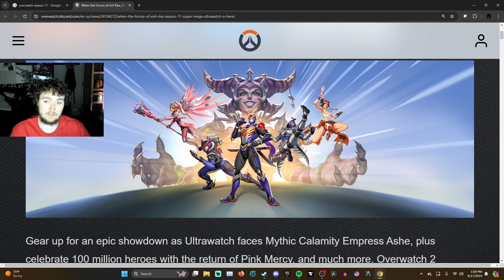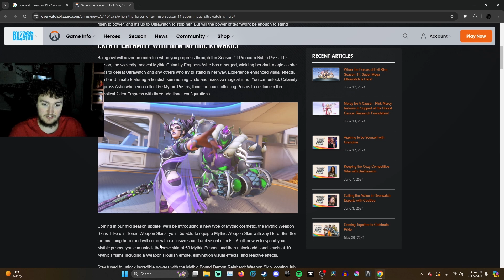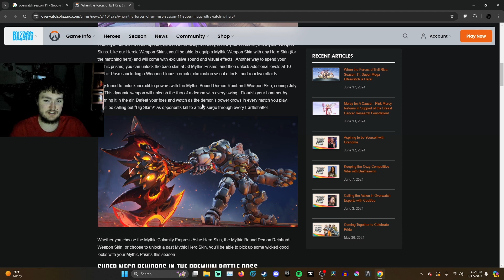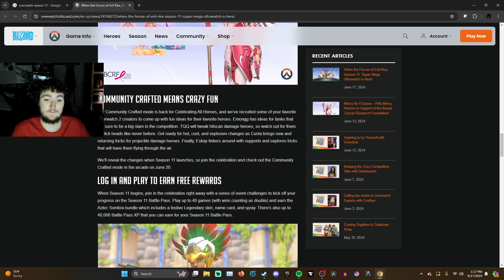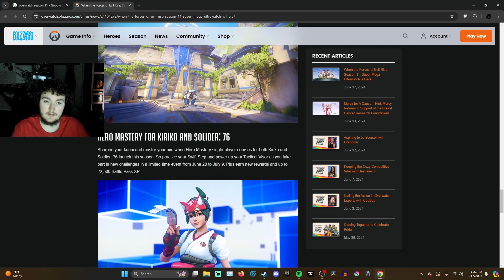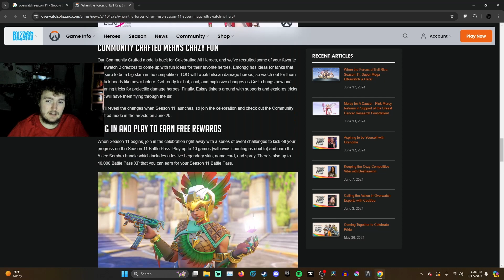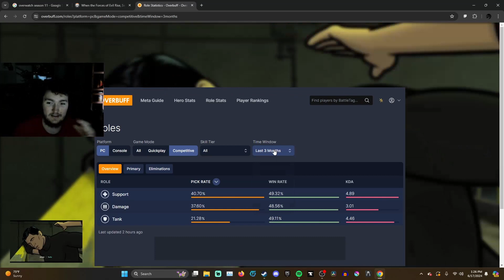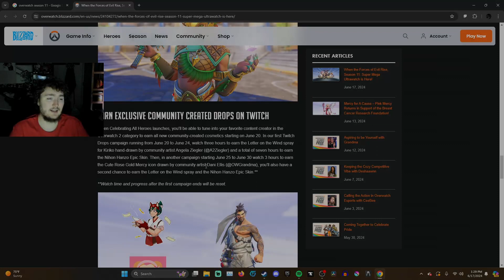Overwatch 2 Is Fiending for your Cash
wanna clarify that the mythic weapon if it costs 80 mythic currency that it would cost 75$ to buy that. So I actually entirely disagree with the pricing. Terrible Price as always Blizzard yall really love money.